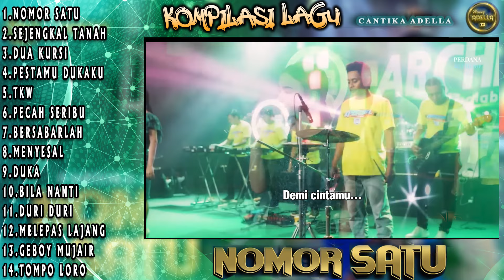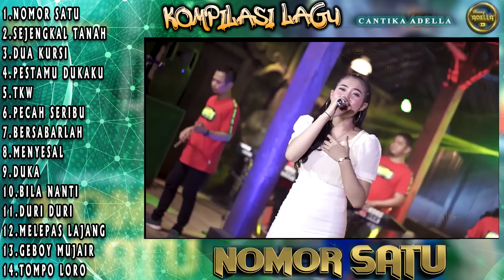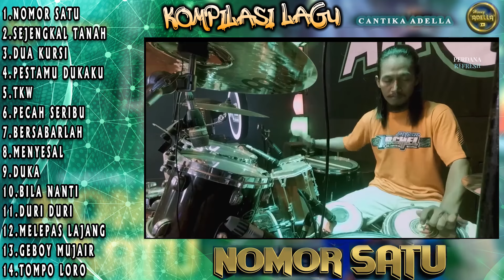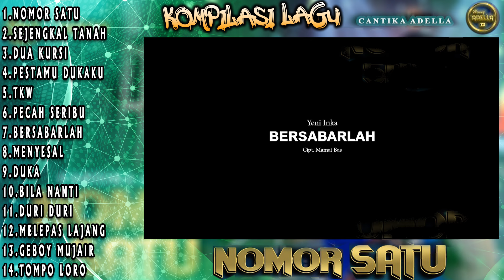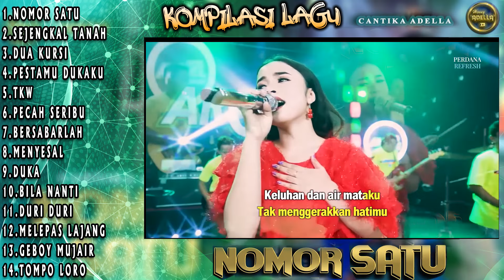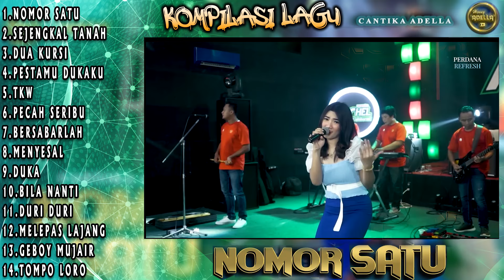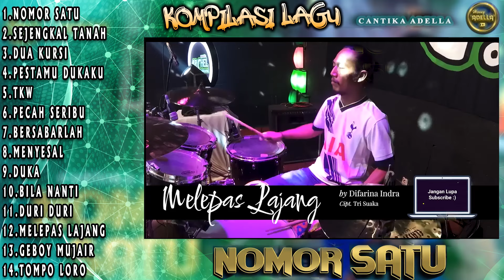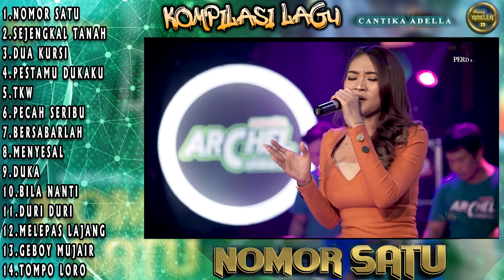Full Album Dangdut Koplo Adella